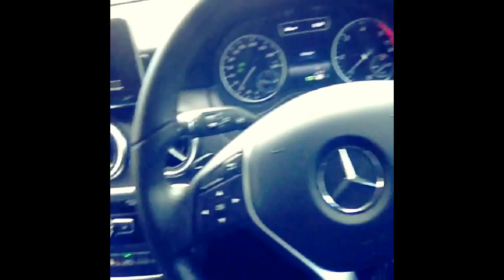( i octane ) Live Performance in London Brixton UK. 2015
via YouTube Capture ( i octane ) Live Performance in London Brixton UK. 2015 ,  i octane, octane,  ioctane,  i octane,  i octane,